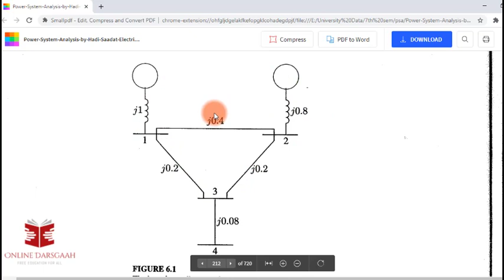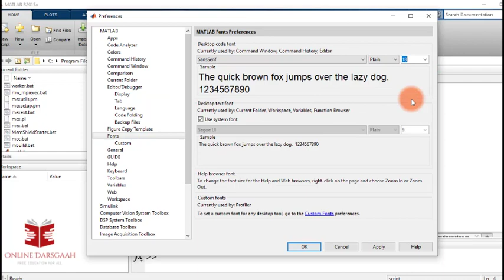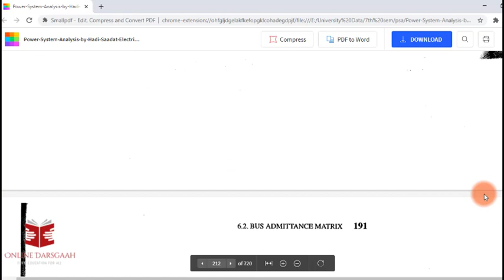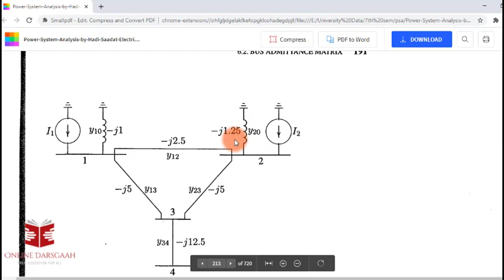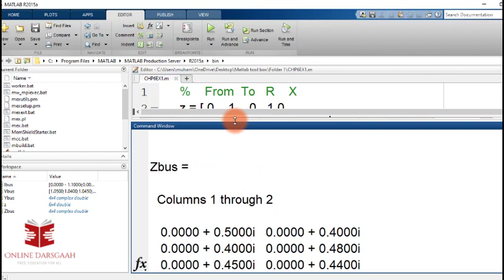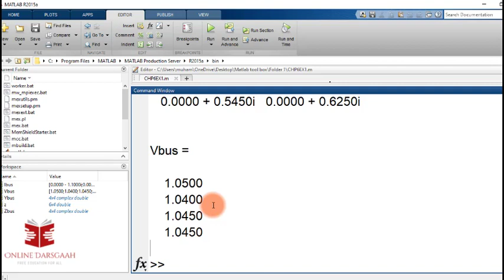Ex 6.1 | Bus Admittance Matrix using MATLAB| Power System Analysis by Hadi Saadat MATLAB Toolbox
Code:
%    From  To   R    X
z = [ 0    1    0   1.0
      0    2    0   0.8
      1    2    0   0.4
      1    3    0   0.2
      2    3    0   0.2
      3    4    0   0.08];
 [Ybus] = ybus(z)                         % bus admittance matrix
Ibus = [-j*1.1; -j*1.25; 0; 0]; % vector of injected bus currents
Zbus = inv(Ybus)                           % bus impedance matrix
Vbus = Zbus*Ibus
%Vbus = Ybus\Ibus